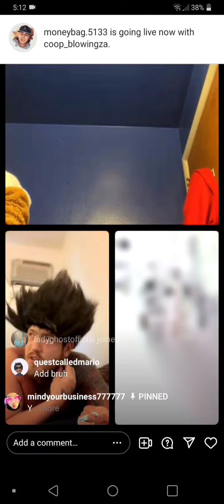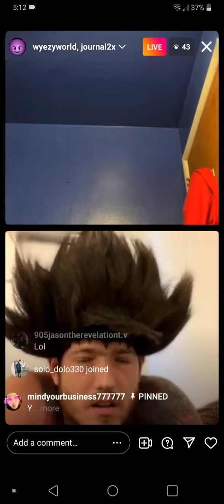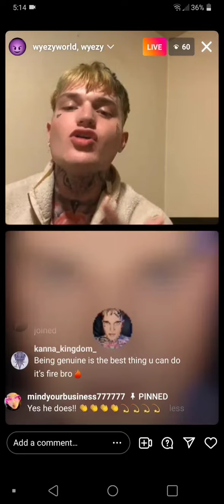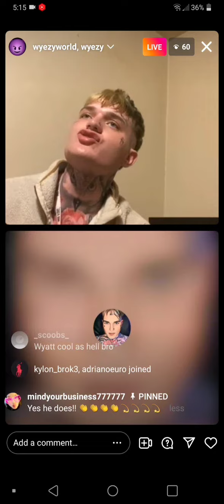Wyezy say's he can't do it .... live with Journal .......